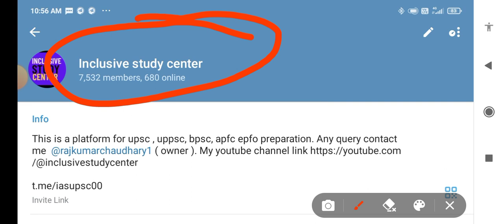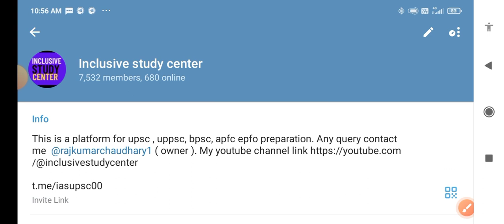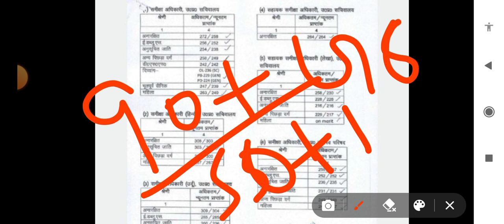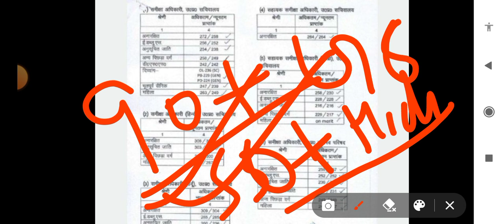uppsc ro aro notification 2023 I uppsc ro aro notification 2023 update | uppsc ro aro pre exam 2023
epfo
upsc
upsc apfc
upsc 2023
upsc epfo apfc
upsc epfo cut off
epfo apfc
upsc epfo paper analysis 2023
upsc epfo exam pattern
upsc epfo preparation
epfo 2023 analysis
epfo exam analysis
epfo cut off
epfo 2023
upsc epfo cut off 2023
upsc epfo exam analysis
upsc epfo paper analysis
upsc epfo answer key
apfc
upsc epfo 2023 paper analysis
upsc epfo 2023
upsc epfo apfc preparation
apfc cut off 2023
epfo apfc cut off
apfc cut off
epfo paper analysis
adda247 ias pcs
upsc epfo question paper
upsc epfo 2023 analysis
epfo exam
cut off
apfc exam analysis
upsc epfo expected cut off 2023
epfo apfc exam analysis
epfo apfc paper analysis
epf analysis
upsc notification
upsc official
upsc epfo apfc notification 2023
upsc epfo eo ao 2023
epfo paper 2 july
epfo notification 2023
expected cut off epfo
upsc epfo notification
upsc epfo apfc notification
syllabus of upsc epfo
upsc epfo apfc syllabus
epfo question paper
upsc epfo exam analysis 2023
epfo exam pattern
upsc apfc syllabus
upsc epfo 2022 notification
apfc syllabus
epfo apfc exam analysis 2023
upsc apfc cut off 2023
epfo exam date
epfo expected cut off 2023
upsc epfo exam date
upsc epfo apfc exam
veer talyan
study lover veer
upsc epfo notes
upsc epfo study material
upsc epfo books
upsc epfo coaching
upsc epfo class
upsc epfo previous years papers
upsc epfo syllabus
epfo eo/ao exam date
upsc apfc exam date
epfo apfc exam date
epfo eo/ao
2 july epfo apfc exam analysis 2023